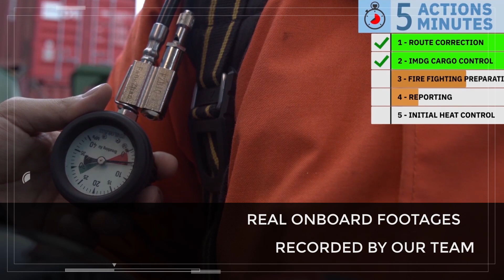ARKAS CONTAINER FIRES TRAINING VIDEO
We are proud to complete the 18-min video project with 3D animation and onboard records for Arkas Holding in order to highlight the importance of "5 Actions to be Taken in 5 Minutes" in case of containerfires on the deck or in the hold. We believe this would be a very beneficial tool in order to increase the crew awareness on how to respond in that kind of emergencies...